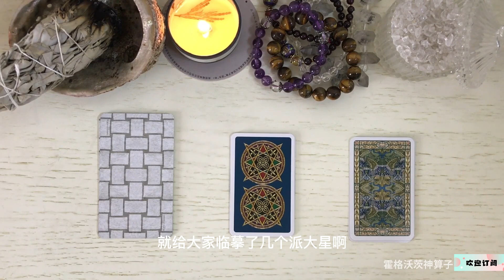塔羅牌佔蔔愛情，TA最近有無桃花出現！分手斷聯意難平大眾佔蔔！塔羅牌佔蔔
事業，愛情，運勢，妳想了解哪一個，塔羅佔蔔，滿足您的獵奇心！
Career, love, fortune, which one would you like to know, Tharaux divination, to satisfy your curiosity!